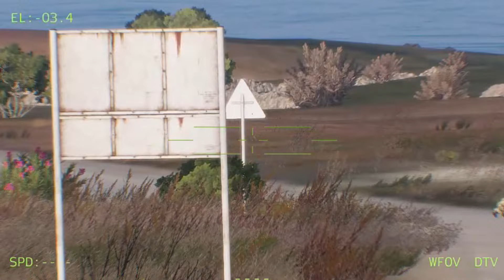DEATH ZONE! Russia's Newest Laser Weapon Burns Ukrainian Armed Forces Convoy in Kursk